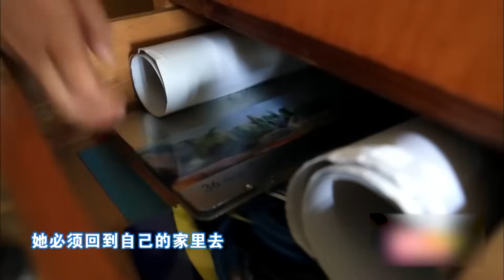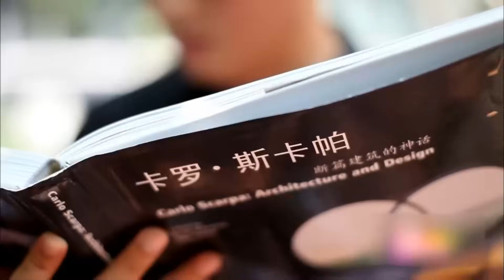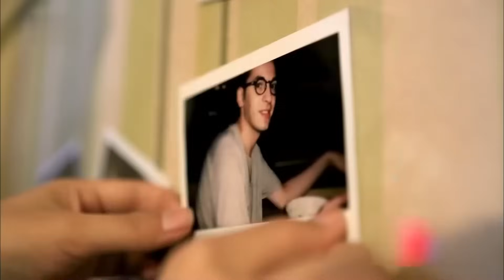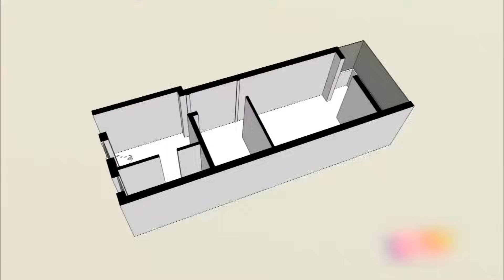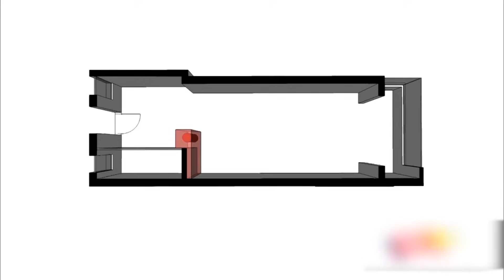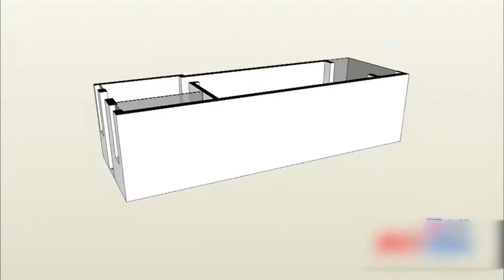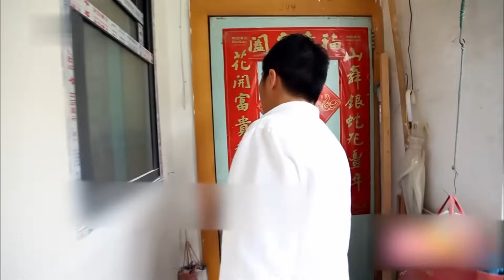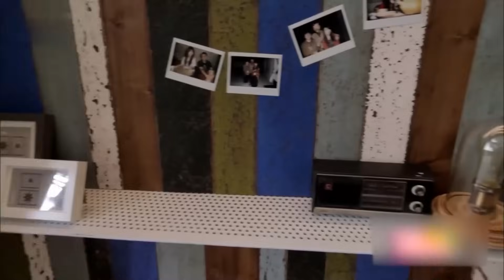90后夫妻因婚房太险退婚! 设计师巧妙改造8万拿下豪华新婚房! 梦想改造家 第一季 Dream Home S01EP07｜FULL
梦想改造家《梦想改造家》是东方卫视推出的一档家装改造节目，每期节目聚焦一户有住房难题的家庭，并委托设计师在有限时间里使用有限的资金为其房屋进行“爱心改造”。